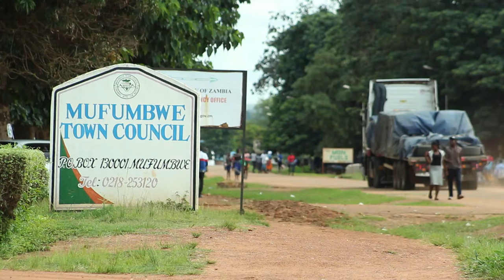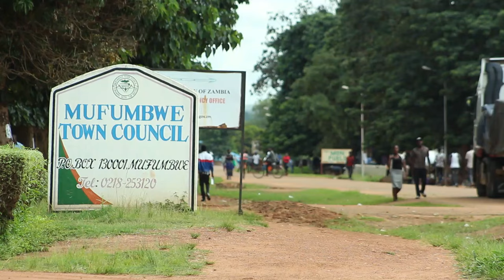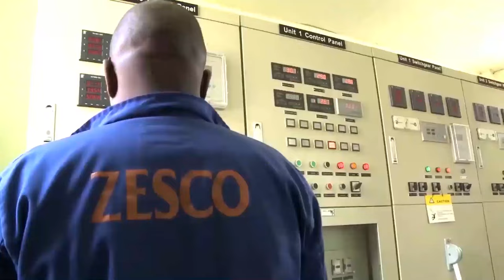Man sets-up a Mini Hydro Station at Chilemba in Mufumbwe District in North-western Province- Lunda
This is a Lunda Documentary of a 43-year-old man of Chilemba Area of Mufumbwe's Kashima west Ward in North-western Province who has set up a mini hydro power station to address the electricity scarcity plunging his community.
Edward Samondela has set up the station at Kasamba stream where he is producing 220 to 240 volts,600 watts.